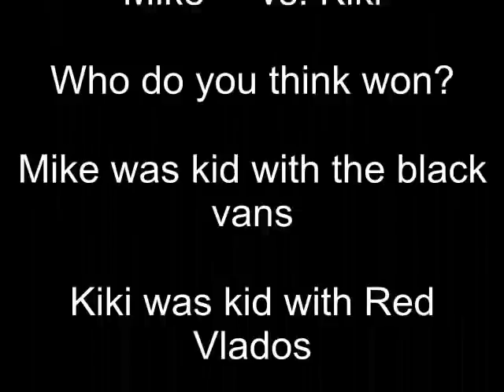Mike vs Kiki.avi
Mike = guy with black vans
Kiki = guy with red vlados

Mike(UntitledJerks) vs Kiki(Astro Kids)

Comment winner!!Please!!